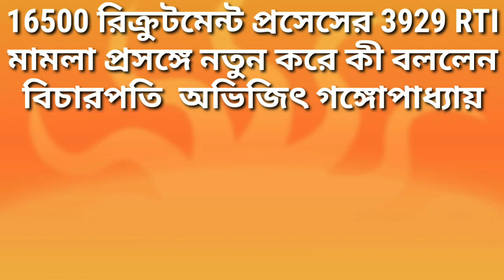primary rti case update|rti primary 2014|primary rti case update news today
primary rti 3929|
primary 2014 rti mamla|
primary rti case|
primary  rti 2014|
primary rti case update today|
primary rti|
primary rti mamla|
primary rti 2014|
primarynews|
ptet2014|
ptetnews|
ptetrti|